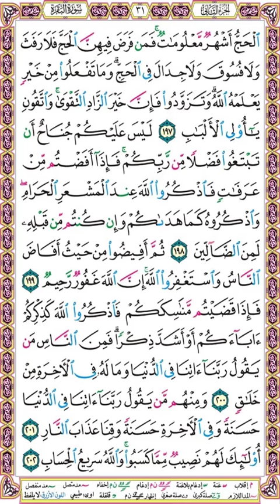صفحة 31 - سورة البقرة ۞ بصوت البنا ۞ الحج أشهر معلومات فمن فرض فيهن الحج فلا رفث ولا فسوق ولا جدال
الحج أشهر معلومات فمن فرض فيهن الحج فلا رفث ولا فسوق ولا جدال في الحج وما تفعلوا من خير يعلمه الله وتزودوا فإن خير الزاد التقوى واتقون يا أولي الألباب (197)
ليس عليكم جناح أن تبتغوا فضلا من ربكم فإذا أفضتم من عرفات فاذكروا الله عند المشعر الحرام واذكروه كما هداكم وإن كنتم من قبله لمن الضالين (198)
ثم أفيضوا من حيث أفاض الناس واستغفروا الله إن الله غفور رحيم (199)
فإذا قضيتم مناسككم فاذكروا الله كذكركم آباءكم أو أشد ذكرا فمن الناس من يقول ربنا آتنا في الدنيا وما له في الآخرة من خلاق (200)
ومنهم من يقول ربنا آتنا في الدنيا حسنة وفي الآخرة حسنة وقنا عذاب النار (201)
أولئك لهم نصيب مما كسبوا والله سريع الحساب (202)

۞ لتحميل المصحف مقسم صفحات بصوت الشيخ محمود علي البنا  بصيغة MP3 اضغط على الرابط التالي :

وإليك بعضا منها :
1❆ المصحف المرتل مقسم لصفحات بصوت الحصري مع قصر المنفصل - تسجيلات الإذاعة المصرية بصيغة MP3 :
2❆ المصحف المرتل مقسم بالصفحات بصوت الحصري المصحف المعلم بدون ترديد الأطفال بصيغة MP3  :
3❆ المصحف المرتل مقسم بالصفحات بصوت المنشاوي بصيغة MP3 :
4❆ المصحف المرتل مقسم بالصفحات بصوت المنشاوي - المصحف المعلم مع ترديد الاطفال بصيغة MP3 :